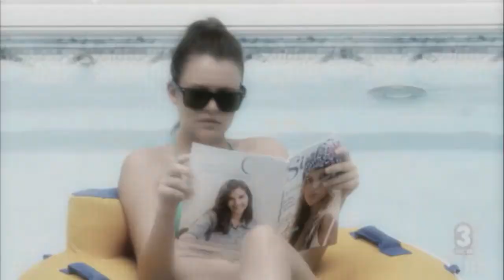Degrassi Girls || That's My Girl